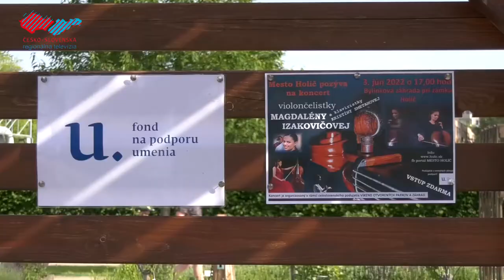Víkend otvorených parkov a záhrad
Uplynulý víkend patril v Holíči parkom a záhradám. V areáli zámku sa uskutočnilo komentované orezávanie stromov arboristami. Bylinková záhrada bola zase dejiskom koncertu violončelistky Magdalény Izakovičovej a klaviristky Kristíny Smetanovej či prednášky Petra Brezinu o botanických a záhradníckych aktivitách cisára Františka Štefana Lotrinského.